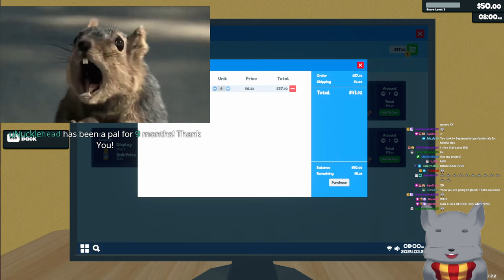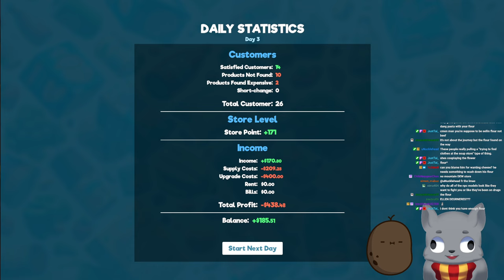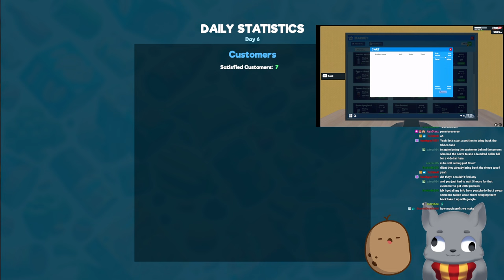The Best Super Market EVER!! Only Flour and Pennies